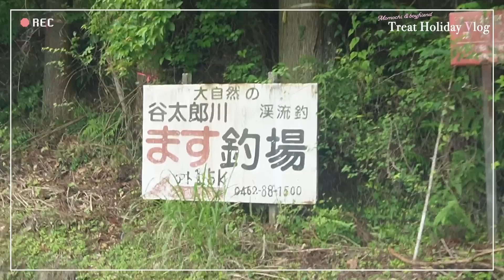彼がご褒美デートに連れてってくれた！🚘🌳🤍 全力で遊び尽くして幸せすぎた~~ ☺️♡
動画見てくれてありがとう♡ めちゃんこお久しぶりな、彼とのデート動画でした😳🩷 沖縄vlogぶりに彼とのリアルなデートvlogだったのですが、どうだったかな…？♡ 本当にリアルに、いつもこんな感じでアクティブなデートをしています🌷リアルすぎて公開するのが恥ずかしかったくらい、リアルなプライベート映像でした😂🩷笑 みんなからのコメント楽しみに待ってます🐈♡ また彼とのvlogいろいろ上げていきたいなぁ…🥹♡ また見てもらえると嬉しいです♡

提供☀️資生堂ジャパン株式会社

アネッサ デイセラム
SPF50＋・PA＋＋＋＋、顔用​
‹日中用乳液・化粧下地› 30mL​
参考小売価格：3,850円（税込）​
アネッサ デイセラムの詳細はこちら​

■ ももちプロデュースアパレルブランド
『 Lil Ambition（リル アンビション） 』

■ ももちプロデュースカラコン
『 LOUER（ロアー）』

■ お仕事依頼
ももちスタッフ含め全力でお仕事させて頂きます！お仕事ご依頼お待ちしております☺️！

〒107-0062
ももち／牛江 桃子 宛